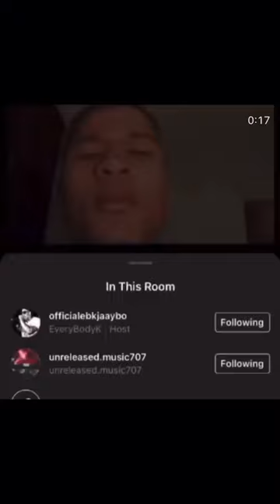EBK Jaaybo Funny insta live clip 🤣🤣😭